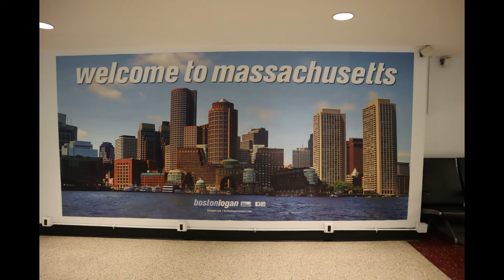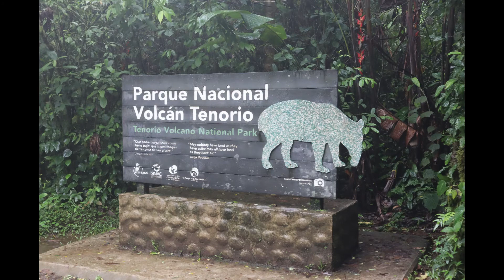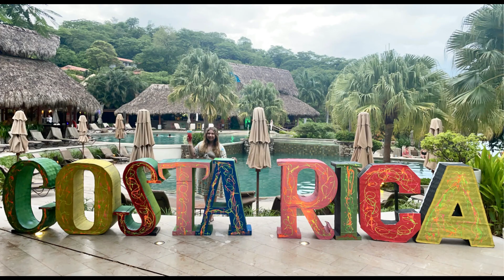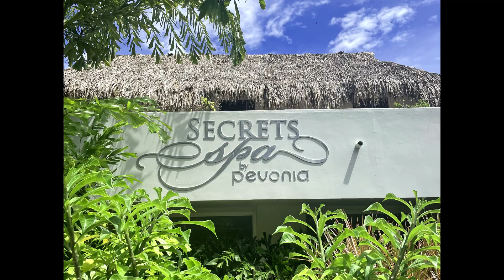Costa Rica Honeymoon & Anniversary Trip!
Trip Details

Travel Agent: Carolina Corral with CMC Travel Destinations

Resort: Secrets Papagayo, an all inclusive, adult only resort with a private black sand beach.

We booked our excursions with Frank The Tank. Carlos was our tour guide for 2/3 of the excursions, he was phenomenal!!

Our 1st excursion: This was about a 7-8 hour rainy day. We started with a short 5 minute hike to see a  waterfall. Little did we know, this would be just a warm up for the hike we had coming. The next hike was to Rio Celeste, this is the hike I say almost killed us, not literally, but let's just say I almost gave up on this hike. The views of this waterfall were absolutely worth it!! The water was super blue and breathtaking!! After our hikes, we went on a coffee tour at a farm and got to see how they make coffee and which berries to pick to make the best coffee. We then had some cafe con pan. After coffee, we got to see some butterflies and then had a traditional Costa Rica lunch which was delish!! After lunch, we were worried we wouldn't be able to see any sloths (because it was pouring all day), but luckily we saw a cutie 6 month old that we got to take a picture with. I think sloths are my new favorite animal!

Our 2nd excursion: This was a short 5 hour tour, but still very fun! Luckily this day was a beautiful sunny day cause we did an ATV beach tour. We went to 2 different beaches, one of them being a white sand beach. Very pretty!!

Our 3rd excursion: This was the longest day we had with it being 9-10 hours. Very long, exhausting, adventurous day! It started with the same 5 minute hike we did on our 1st excursion, except this time it was less crowded so we were actually able to swim here for about 20 minutes. After the hike, we went zip lining!! (Our 1st time) I'm typically one that looks for the adrenaline rush... Zach however, not so much. I booked this without him knowing, but I think he had a good time. After ziplining, we went on another hike where we had to cross a hanging bridge... very sketch, because only 2-3 people were able to cross it at a time, and it was rainy and very windy, but a really cool experience... and hey, we're still alive! (I also had to force Zach to do this with me, lol). After the hike, we were supposed to go horse back riding, however it was raining and of course, safety first! We didn't want the poor horses to slip going uphill. So, after the hike we had another traditional Costa Rica lunch, still delish! After lunch, we went on a volcano tour, went to a mud bath and hot springs!

On the days we didn't have excursions, we stayed at the resort, had LOTS of drinks, and relaxed by the pool/beach... ask Zach about espresso martinis ;) On our anniversary 8-8, we did a couples massage and had a romantic dinner by the beach.

Some animals we saw: lots of howler monkeys, sloths, toucans, iguanas, tree frogs, butterflies, peacocks, crabs and even a sting ray at the beach!!

Overall, this trip was more than what I could've ever imagined. Definitively a place we want to go back to. Until next time, Costa Rica.. PURA VIDA!!